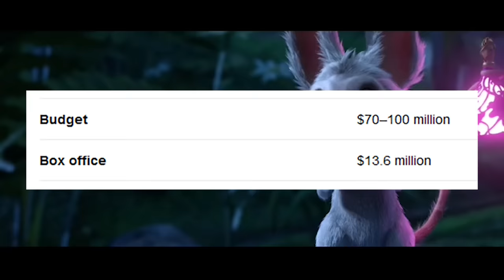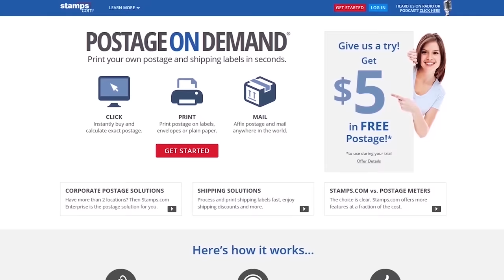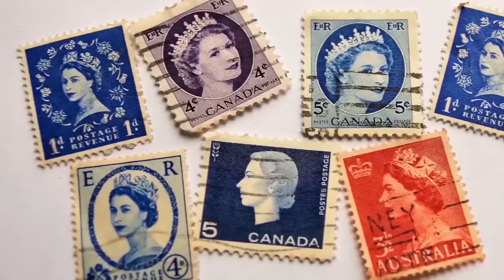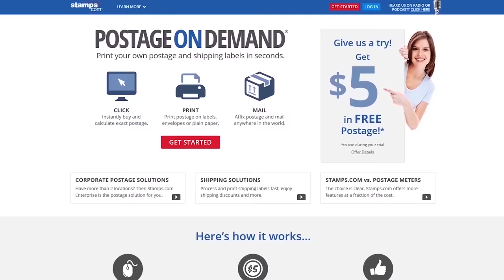Strange Magic - Nostalgia Critic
George Lucas has had some stinkers over the years, but a fantasy jukebox musical?  This is a new kind of weird.  Nostalgia Critic takes a look at Strange Magic.

Strange Magic is a 2015 American computer-animated musical fantasy film directed by Gary Rydstrom and produced by Lucasfilm, with feature animation by Lucasfilm Animation and Industrial Light & Magic. The film's screenplay was written by Rydstrom, David Berenbaum and Irene Mecchi, from a story by George Lucas inspired by William Shakespeare's A Midsummer Night's Dream. The film stars Alan Cumming, Evan Rachel Wood, Kristin Chenoweth, Maya Rudolph and Alfred Molina. The score was composed by Marius de Vries and includes contemporary songs, such as "Love Is Strange" and "Strange Magic".